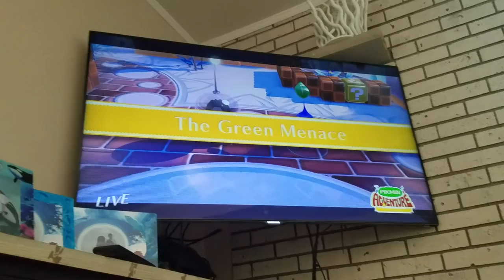Pikmin Adventure Level 17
This Is My Last Camera Video Until We Clean Up The House Before August,